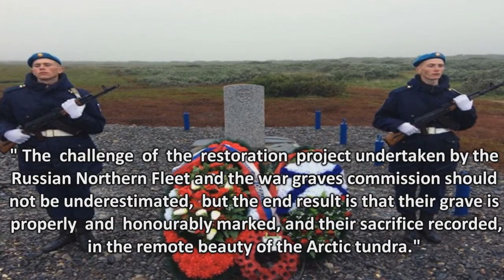With Russian help British WW 2 naval aviators finally honored as 76 year old mystery is solved